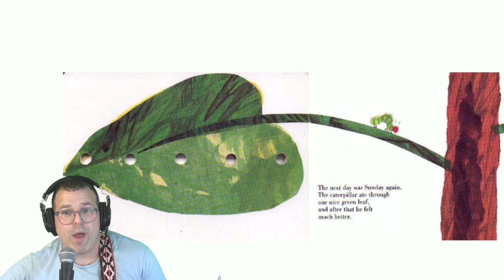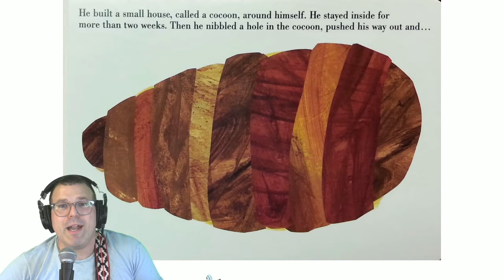The Very Hungry Caterpillar By Eric Carle I Songs and Nursery Rhymes for Toddler Videos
Turtle Dance Music brings music and fun to children all around the world. We do this by connecting the caregivers of kids (and teens and adults) who have special, sensory, social needs with engaging content that is both entertaining and educational.

Lyrics:

Adapted by Mr. Matt

In the light of the moon lay an egg on a leaf.
Everybody go to sleep (zzzz)
Mama moon said "Goodnight egg.
Goodnight egg.
Goodnight egg.
Tomorrow's the first day of school."

Can everyone say pop?
Out of egg came a tiny caterpillar.
"Hello!" said Principal Sun.
"Hello!" said the caterpillar.

The caterpillar was feeling hungry.

On Monday it ate one apple.
Chomp!
But it was still hungry.

On Tuesday it ate two green pears.
Chomp! Chomp!

On Wednesday it ate three plums.
Chomp! Chomp! Chomp!

On Thursday it ate four strawberries.
Chomp! Chomp! Chomp! Chomp!

On Friday it ate five oranges.
Chomp! Chomp! Chomp! Chomp! Chomp!

On Saturday the caterpillar ate
one piece of chocolate cake, one ice cream, one pickle, one cheese, one salami,
One lollipop, one piece of cherry pie, one sausage, one cupcake and one slice of watermelon.

Can you hold you belly?
"My belly hurts!" said the caterpillar.
The caterpillar had a belly ache.

So the caterpillar decided to go on a crash diet.
On Sunday the caterpillar ate on green leafy salad.
Chomp!
"What a relief! A tasty leaf!"

Now the caterpillar wasn't a tiny caterpillar anymore.
It was a huge. Ginormous. Enormous. Humongous. Great. Big. Caterpillar!

It wrapped itself up in a chrysalis.
Wrap yourself into a chrysalis.
To turn into a butterfly.
Wrap yourself in a cocoon.
To turn into a moth.

The caterpillar slept for two weeks.
When it woke up it chewed once!
Twice! Three times!

It stretched its wings out and it became a
BUTTERFLY!
I want to fly!
Like a beautiful butterfly!